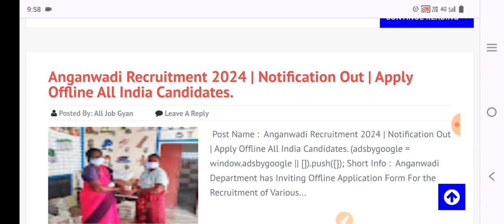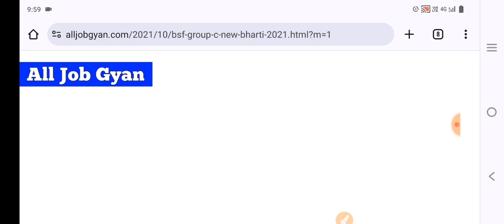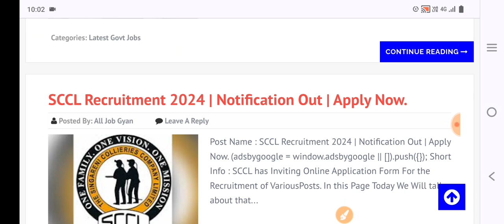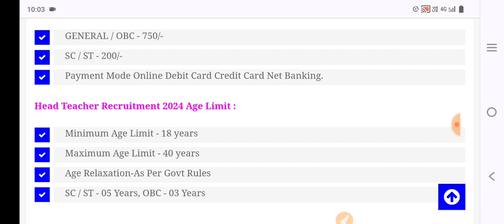New Vacancy 2034, govt job in March 2024, मार्च 2024 Government Job Vacancy 2024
new vacancy 2024, Top 5 Govt Job Vacancy In march 2024, मार्च 2024 की सबसे अच्छी 5 सरकारी नौकरी, New Vacancy 2024, Top 6 feb 2024 New Vacancy, newvacancy2024​

Top 6 New Government Job Vacancy in 2024, New Vacancy 2024 January,
Top 5 Government Job Vacancy In jan 2024 | जनवरी 2024 की सबसे अच्छी 5 सरकारी नौकरी | You Must Apply Government Jobs 2024 | newvacancy2024​ govtjobvacancy2024​ upcomingovtjobs2024​ New Vacancy 2024,new vacancy 2024, sarkari naukri portals, GOVT JOB 2024,govtjob, upcoming vacancies in december 2024, Top 5 Govt Jobs in jan 2024, Central Govt Mega Vacancy 2024

2024 में आने वाले सरकारी नौकरी|Upcoming Vacancy ( Recruitment) in 2024 | 2024 Job Vacancy jan, upcoming new vacancies in jan 2024, new job notification in jan 2024
2024 में आने वाले सरकारी नौकरी|Upcoming Vacancy

topic:-
sarkari naukri
sarkari result
new vacancy
government job vacancy 2024
anganwadi supervisor
new vacancy
sarkari naukari
new job
bank job
12th pass govt jobs 2024
railway vacancy 2024
job alert
sarkari job
10th pass govt jobs
12th pass government jobs
latest govt jobs 2024
job vacancy फरवरी  2024